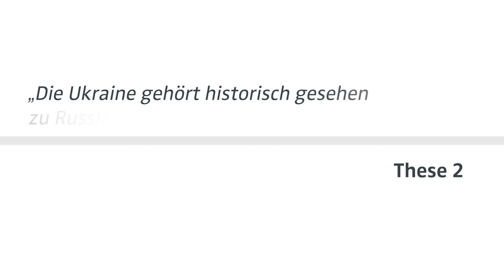Thesencheck: Diese 8 Behauptungen über den Krieg in der Ukraine sind falsch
Dr. Klaus Gestwa, Professor für Osteuropäische Geschichte von der Universität Tübingen, widerlegt 8 populäre Theorien zu Russlands Angriffskrieg auf die Ukraine.

00:00 - Intro - Prof Dr. Klaus Gestwa stellt sich vor
01:46 - These 1 - Die NATO hat Russland bedroht – Putin musste sich verteidigen.
06:52 - These 2 - Die Ukraine gehört historisch gesehen zu Russland.
13:38 - These 3 - Niemand kann genau sagen, was Putin will.
18:53 - These 4 - Die Ukraine ist kein demokratischer Staat, sondern wird vom Westen und von Oligarchen gesteuert.
22:36 - These 5 - Die Krim und der Donbas gehören historisch gesehen zu Russland.
30:17 - These 6 - Wer Waffen liefert verlängert den Krieg.
36:56 - These 7 - Russische Medien lügen auch nicht mehr als westliche.
41:56 - These 8 - Die Ukraine und der Westen hätten den Krieg längst über Verhandlungen beenden können

Universität Tübingen
Institut für Osteuropäische Geschichte und Landeskunde